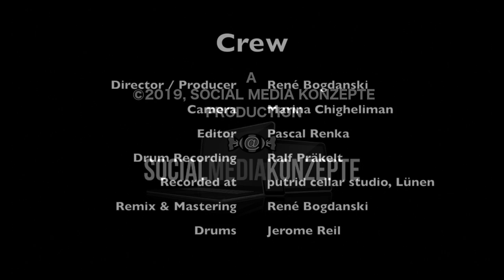THE VERY END | Splinters | Drum Playthrough (feat. Jerome Reil)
See powerhouse drummer Jerome Reil playing the song ‘Splinters’ from the 3rd TVE album ‘Turn off the world’. For the videoshoot we prepared a backing track, that was based on our original studio recordings from 2012 without the original drum recordings. The original ‘Turn off the world‘ studio recording of Splinters had been played by Daniel Zeman in 2012. Jerome’s new interpretation reflects the 2019 live version of the song.

Jerome’s performance was recorded during the video shoot in the Decaptacon headquarter at putrid cellar studio, Lünen (Germany). So the final drum playthrough audio remix and remastering includes a studio mix of the original record with newly recorded studio drums.

Jerome Reil is endorsed by Nature Ears and recorded the drum playthrough with his Nature Ears InEar system NE-5.

The Very End added drummer Jerome Reil to their ranks in 2017. The son of legendary Kreator drummer Jürgen „Ventor“ Reil replaced founding member Lars Janosch.

The video was realized by Social Media Konzepte the online agency of our guitarist René Bogdanski.

Crew:
Director / Producer: René Bogdanski
Camera: Marina Chigheliman
Editor: Pascal Renka
Drum Recording: Ralf Präkelt
Remix & Mastering: René Bogdanski
Drums: Jerome Reil